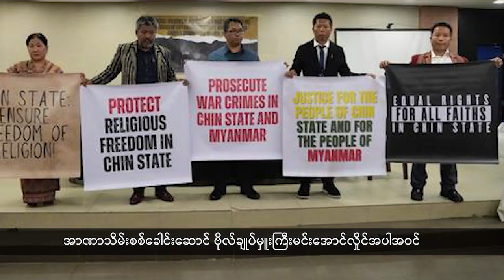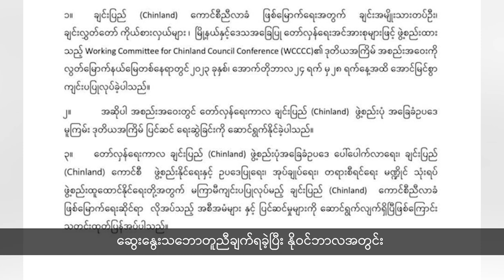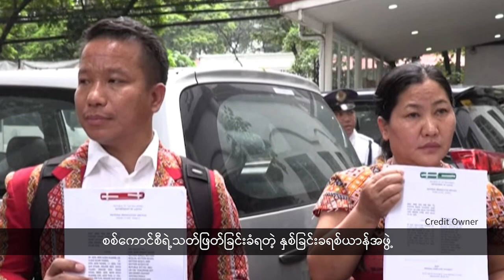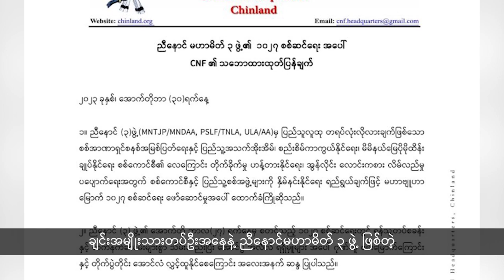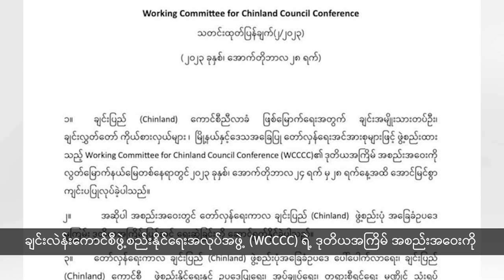(ချင်း) တိုင်းရင်းသားဘာသာ သတင်းအစီအစဉ် - DVB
(ချင်း) တိုင်းရင်းသားဘာသာ သတင်းအစီအစဉ်